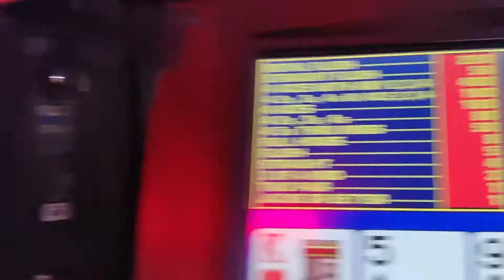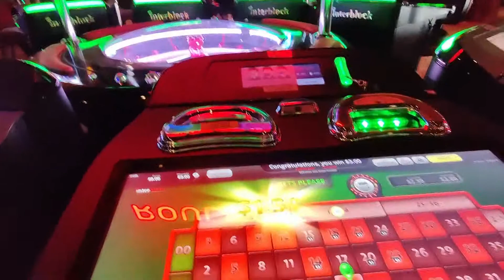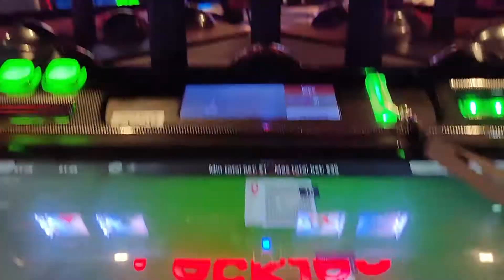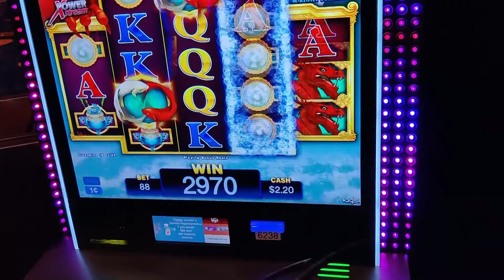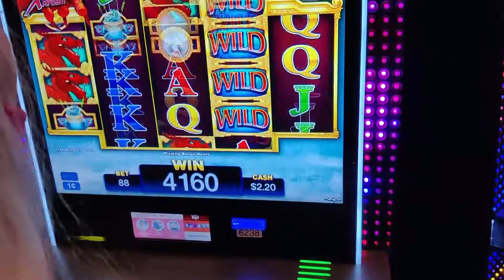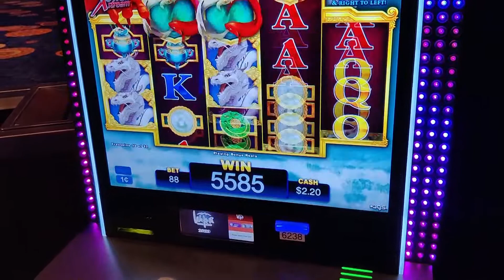Fort Mc Dowell, Now We Ko Pa Casino Resort 2021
A visit first to the old Fort McDowell Casino, on 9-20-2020. Then a visit to the new We-Ko-Pa Casino resort on 1-3-2021.